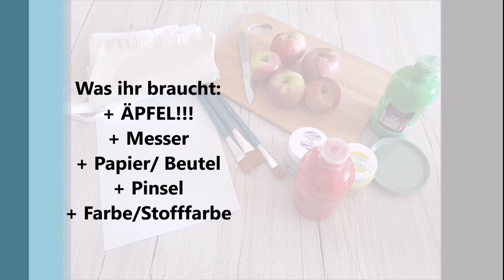Kreativ mit der Natur: Apfeldruck